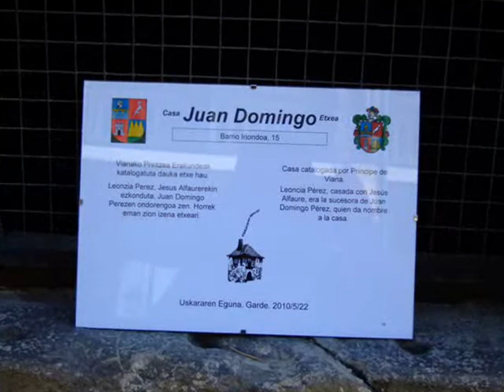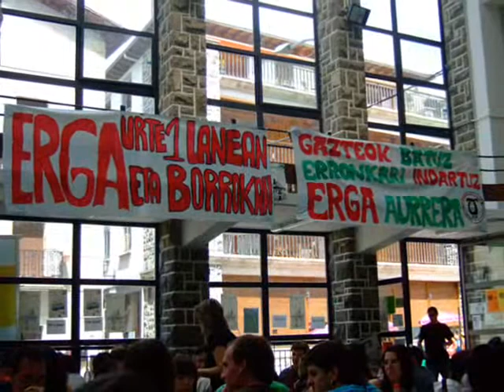Garde2010 Uskara Eguna